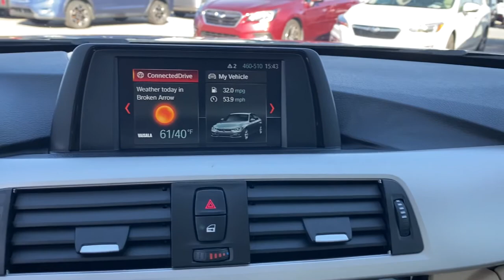2018 BMW 3 Series Tulsa, Broken Arrow, Owasso, Bixby, Green Country, OK X1437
Black Sapphire Metallic Used 2018 BMW 3 Series available in Broken Arrow, Oklahoma at Ferguson Superstore. Servicing the Tulsa, Owasso, Bixby and Green Country, OK area.
2018 BMW 3 Series 320i xDrive - Stock#: X1437 - VIN#: WBA8A3C51JA488568

Ferguson Superstore
1601 N Elm Place

Odometer is 1653 miles below market average! Priced below KBB Fair Purchase Price!***NO ACCIDENT HISTORY***, ***LEATHER***, ***AWD***, ***BLUETOOTH***, ***FULLY RECONDITIONED***, ***LOCAL TRADE***, ***HEATED LEATHER SEATS***, ***BACK UP CAMERA***, 320i xDrive, 2.0L 4-Cylinder DOHC 16V TwinPower Turbo, AWD, Black Sapphire Metallic.At Ferguson, we are Upfront and Simple. We offer our best price to everyone, the first time. The only additional fee you pay is a $379 documentation charge.